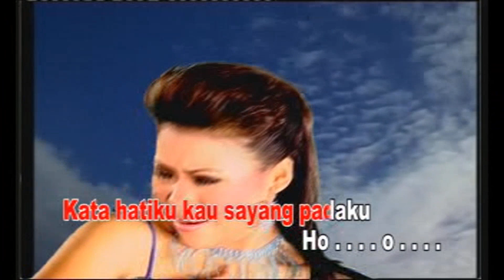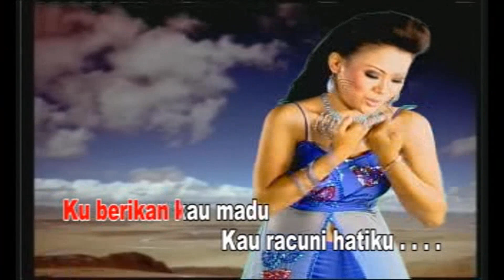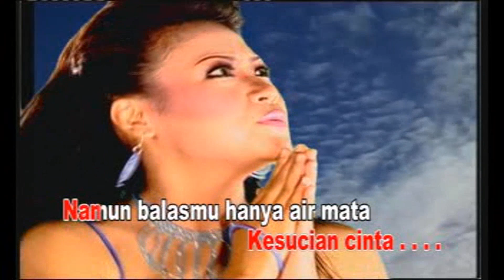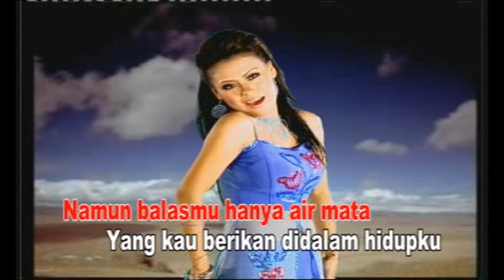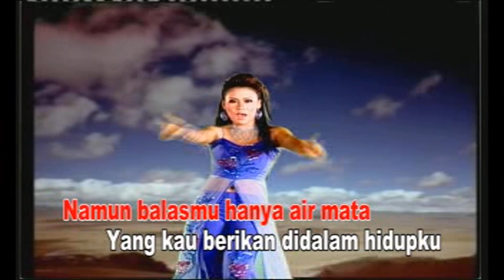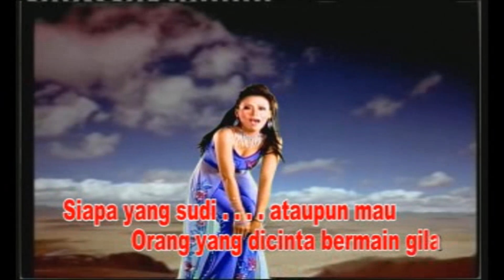Wawa Marisa - Sesal (VCD KARAOKE)